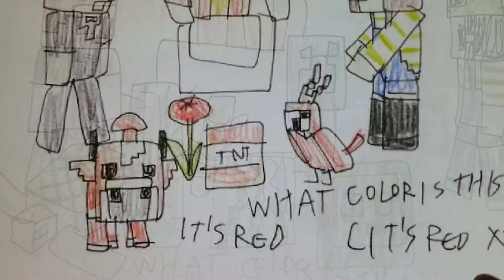빙뱅붐 팡팡 영어회화-WHAT COLOR IS THIS?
중간에 실수가 났지만.. 재밌게 봐주세요